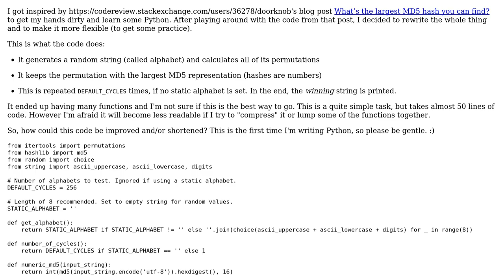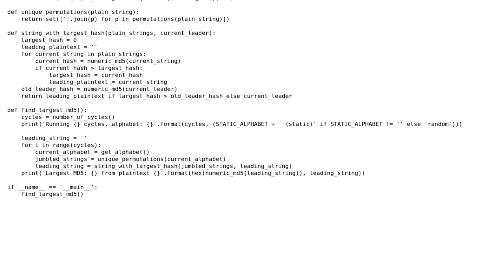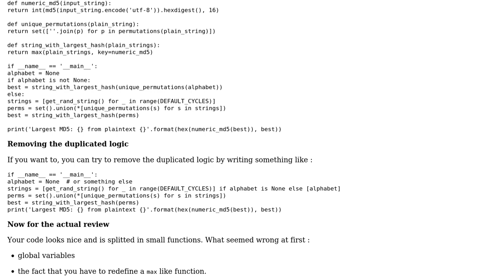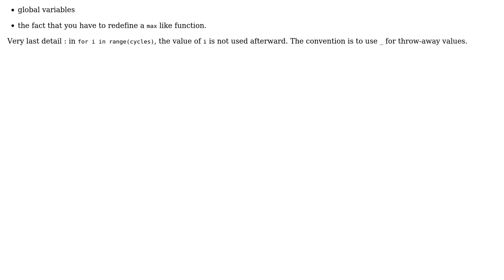Code Review: What s the largest MD5 hash you can find? (2 Solutions!!)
Code Review: What s the largest MD5 hash you can find?

With thanks & praise to God, and with thanks to the many people who have made this project possible! | Content (except music & images) licensed under CC BY-SA | Music | Images & others | With thanks to user SylvainD user Hexaholic user Barry user 200_success and the Stack Exchange Network Trademarks are property of their respective owners. You are responsible for your own actions.